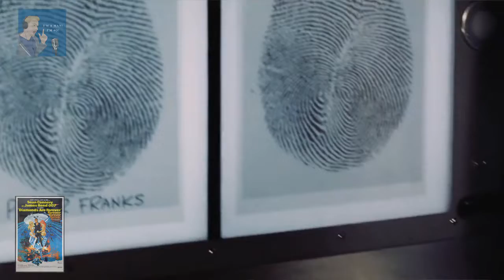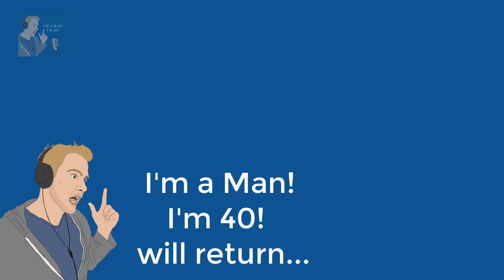The Worst Bonds Explained: The Connerys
For many Bond fans, Sean Connery’s turn as 007 is unimpeachable. However, it’s hard to argue that he made a few stinkers over the years. I’m a Man, I’m 40! team up again with the lovely Nevada Banks to deliver what no one’s been asking for: a bite sized rundown of our least favorite films of the Sean Connery era. Although these films may not be masterpieces of cinema, they’re certainly a lot of fun to remember and ridicule.